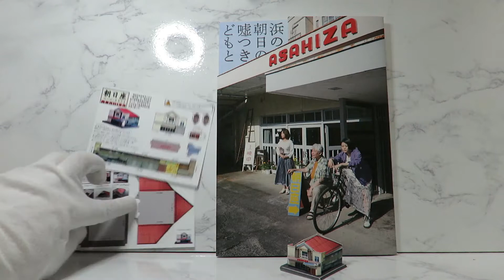【高畑充希】映画「浜の朝日の噓つきどもと」より映画館「朝日座」のペーパークラフト【大久保佳代子】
現在公開中の映画「浜の朝日の噓つきどもと」に登場する福島県南相馬市の映画館「朝日座」のペーパークラフトを組み立ててみました。
「朝日座」のペーパークラフトが存在するのは知っていたので、映画のパンフレットのオマケとして付かないかぁ～と期待していたのですが、残念ながら付録にはなっていませんでした。
そこでネット上に落ちていた画像を写真用紙に印刷して組み立てた後の完成品の様子がこの動画です。